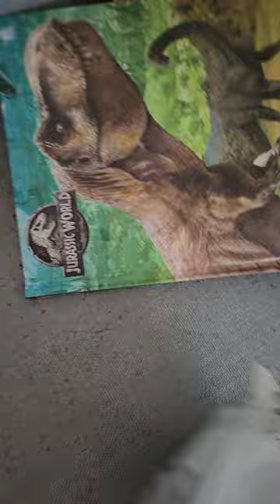The scary whistle movie